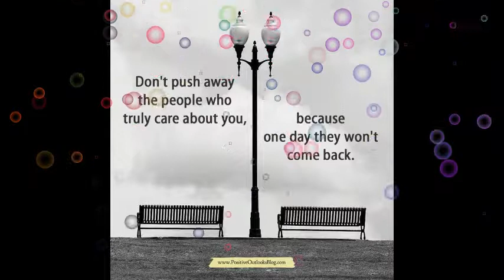2017 Special Moments Arwa In Dubai